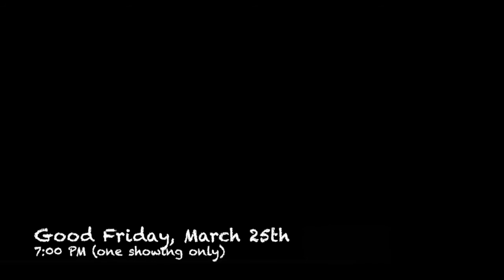St Paul presents: The Way of the Cross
Experience Jesus' journey to the cross:
Good Friday, March 25, 2016
7:00pm (one showing only)